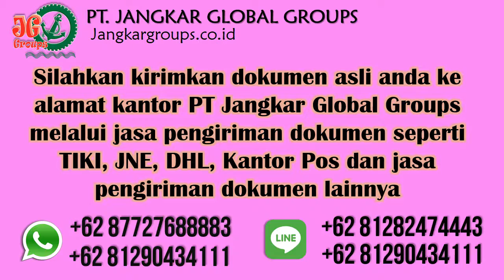Agen Pengurusan Visa Pelaut di Kedubes Chile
dan Bingung mencari jasa urus visa pelaut, jasa urus visa kerja, jasa urus visa belajar, jasa urus visa bisnis, jasa urus visa turis, jasa urus spouse visa, jasa urus visa social budaya. Klik saja